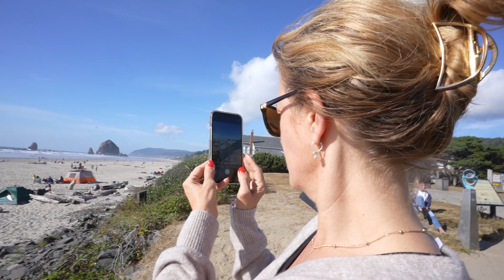My Mom Tries My Car Camping Setup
WAYS TO SUPPORT THE ROAD TRIP!

SUMMER SET UP-
Battery Powered Fan
Dog Self-Cooling Mat
Tailgate Awning